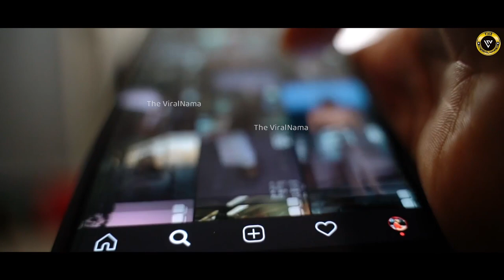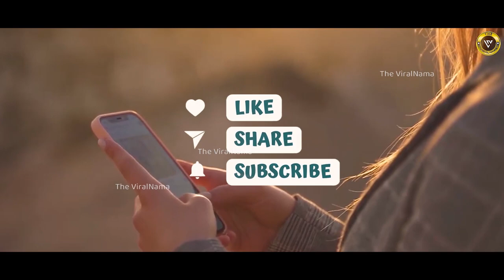..और तमाशा भारी पड़ गया । Animal Encounter (Part-4)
दोस्तों, कई लोगों को शौक होता है कि वो जंगली जीवन को क़रीब से देखें। और यही शौक उन्हें जंगलों में खींच लाता है. लेकिन.. इस दौरान कई बार उनका सामना जंगली जानवरों से सामना हो जाता है... इस एनकाउंटर के दौरान क्या-क्या होता है.. यही सब दिखाने के लिये हम आपके लिए लाये हैं- एनिमल एनकाउंटर सीरीज का पार्ट-4. लेकिन ये वीडियो शुरु करने से पहले अगर आपने अभी तक हमारा चैनल सब्सक्राइब नहीं किया है तो Please सबसे पहले इसे सब्सक्राइब करके पास लगे बेल आइकन को दबा दीजिये. तो चलिए.. अब शुरु करते हैं- आज का वीडियो.